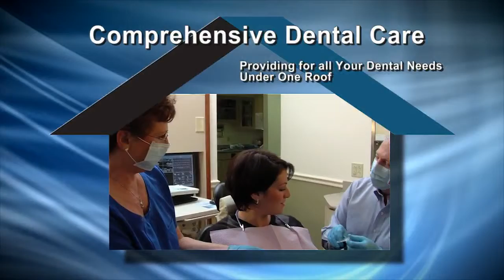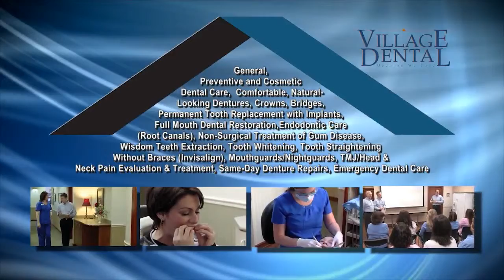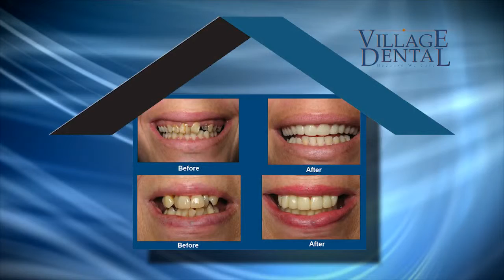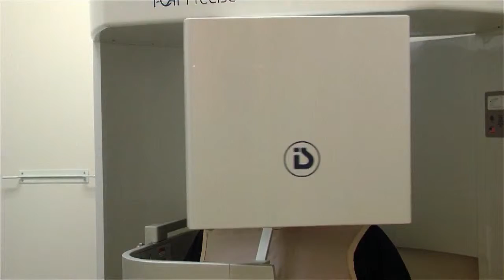Village Dental Infomercial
CR 466
540 Fieldcrest Drive
The Villages, Florida 32162

SR Hwy 441
111 LaGrande Boulevard
The Villages, Florida 32159

Pinellas Plaza
2532 Burnsed Boulevard
The Villages, Florida 32163

Comprehensive Dental Care
Personal Attention is a Priority
Providing for all Your Dental Needs Under One Roof
Continual Training and Teamwork
Using State-of-the-Art Instruments and Techniques
Employing the Highest Caliber of People
Commitment, Dedication and True Joy for What We Do